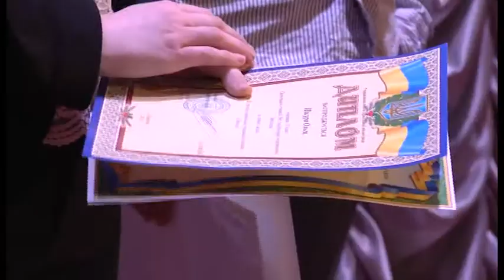День гімназії № 5